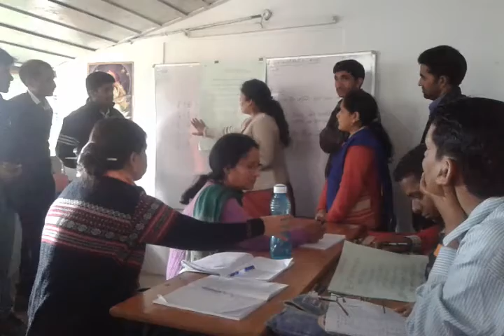Teachers Training Session by Mrs Ronika ji